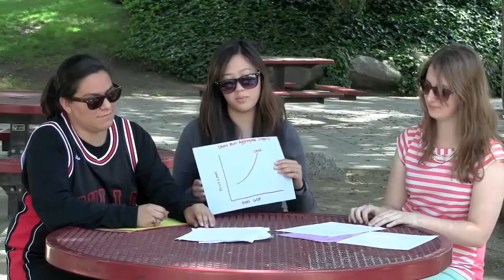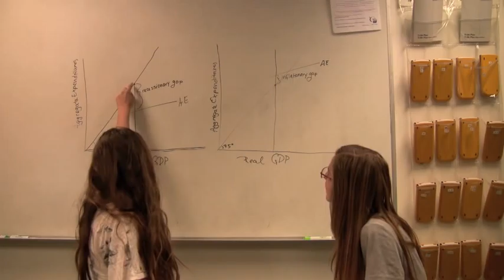Econ Unit 3 Movie Kalb Period 1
Kyle Bartholomew, Sonja Cwik, Bailey Holmes, Masha Karelina, Kasey Okazaki, Caroline Palmer, Shelby Powell, Virginia Ruano; Period 1